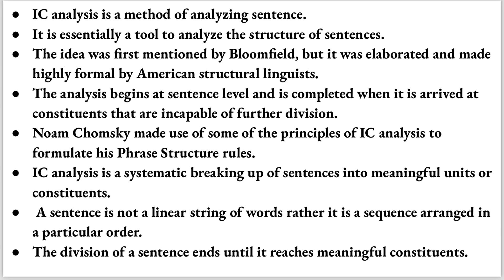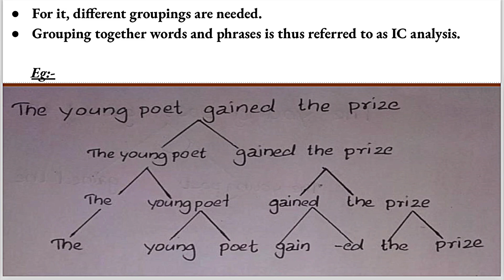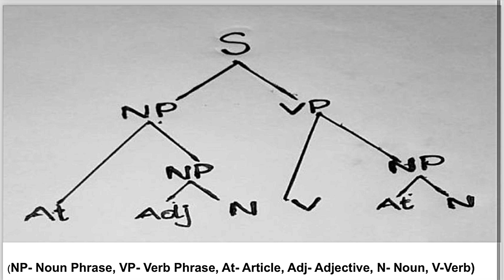Immediate Constituent analysis (IC Analysis) | Linguistics | kannur university | 5th sem| BA English